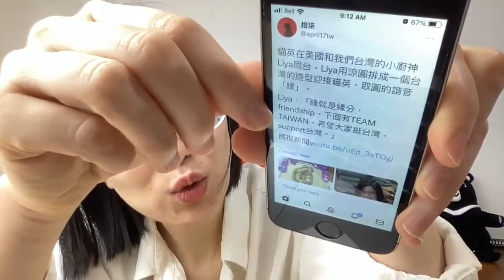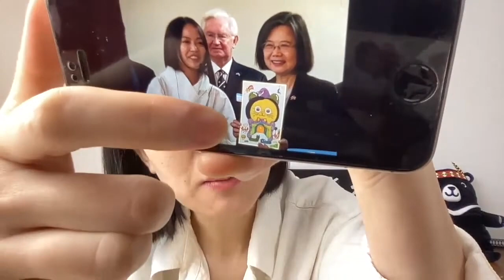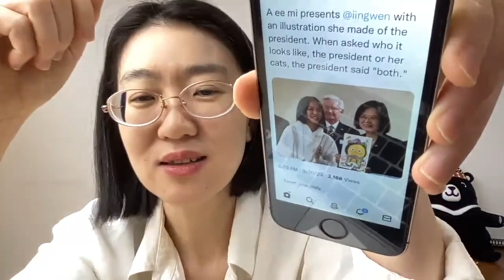恭喜蔡總統獲頒全球領導力獎！榮耀與台灣人共享！🎉（2023/03/31)